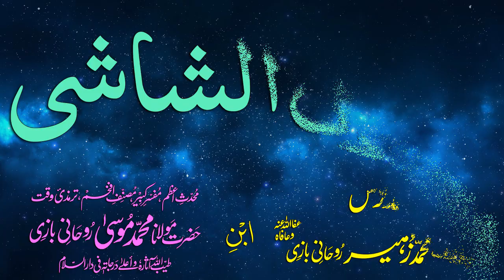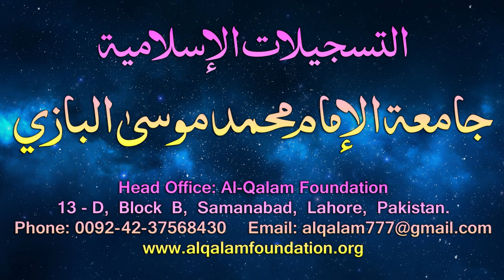Usul-e-Shashi Dars - 3 - page - 005 - by Maulana Muhammad Zuhair Albazi - 08/12/2005